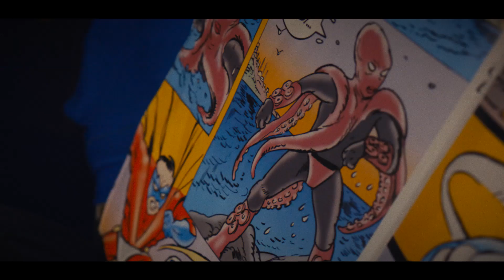Benim Babam Bir Kahraman / Fragman 2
Orçun Benli’nin yönettiği ve Ufuk Bayraktar, Mahir İpek, Selim Erdoğan ile Mehmet Emin Güney’in oynadığı Benim Babam Bir Kahraman, 16 Haziran 2023’de CJ ENM dağıtımıyla Cocoon Medya tarafından vizyona çıkarılıyor.
Altan, eşi öldükten sonra oğlu Can ile birlikte, hayatın tüm zorluklarına dayanabilecekleri küçük bir dünya kurmuş, düştükleri en zor durumda bile bunu bir oyuna çevirebilen ve en trajik anda dahi etrafındakileri güldürebilen bir babadır. Belediyede çöpçü olarak çalışan Altan, İstanbul’un zengin semtlerine komşu bir gecekondu mahallesinde oğlu ile yaşamaktadır. Can’ın ise bütün dünyası çizgi romanlardır.